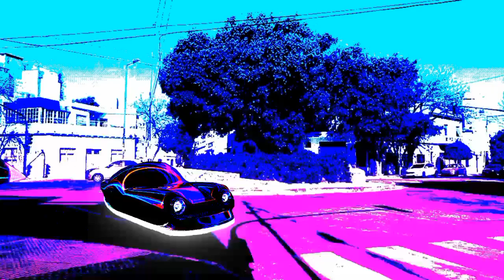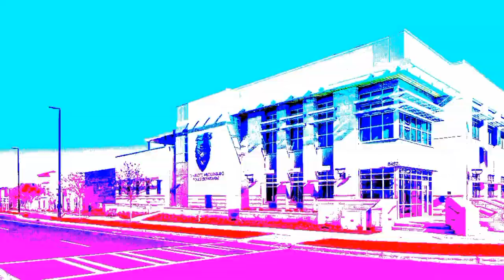Beat Racer | "Beat Racer: La Serie (No Oficial)" Capitulo #4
_____________🔷️ Informacion 🔷️_______________

Durante El 2020 Quise Que Beat Racer Tuviera Una Serie Propia Para Internet Contando Los Origenes De Este Juego. Gracias a la Experiencia Que Tengo Hoy En Dia, Decidi En Hacerle Una Serie (No Oficial) A Este Juego.

_______________💠 Trama 💠__________________

• Tras Un Accidente Automovilistico En Una Carrera De 24Hs En El Año 2057, Una Chica Llamada "Azul" Heredaria Un Vehiculo Futurista Con Varios Poderes Que Tiene A Su Poder. Sin Embargo, El Vehiculo Seria Guardado Para Siempre Y Azul Seguiria Su Vida Normalmente.
Varios Años Despues "Emily" (La Hija De Azul) Iria A Una Universidad Que Esta a Las Afueras De La Ciudad, El Cual Nadie A Podido Pasar Al Menos Que Tengas Un Permiso Autorizado. Sin Embargo, Azul tiene Miedo En Que Su Hija Se Vaya A Otro Lugar Muy Lejos De Ella. Por Lo Que, Intentara Todo Lo Posible Para Pasar Tiempo Con Ella. Pero Eso Se Arruina Tras Un Error Que Cometio Azul Cuando Le Muestra El Vehiculo Futurista Que Guardo Hace Años...

• Directora: @LanaKawaiiOficialYT

• Compositor De La Serie: @AbnerFXProductions

•  Creadores Del Juego: LILASOFT

• Protagonistas: Azul Amaya - Emily Amaya - Bryan Cera - Zoe Amaya - Jonathan Rios - A.L.E.K Sir